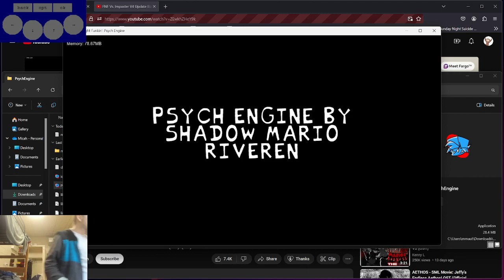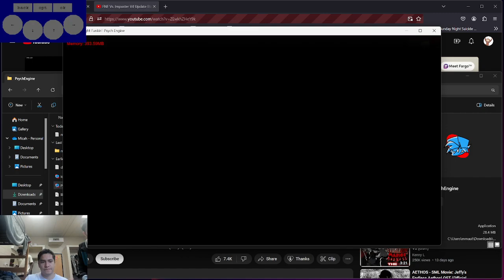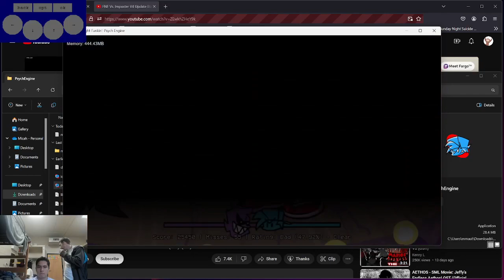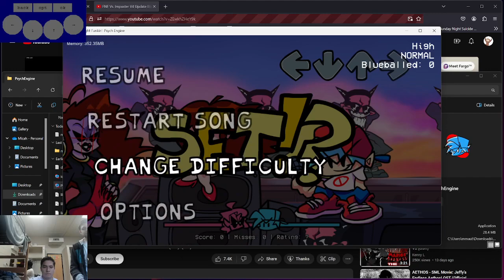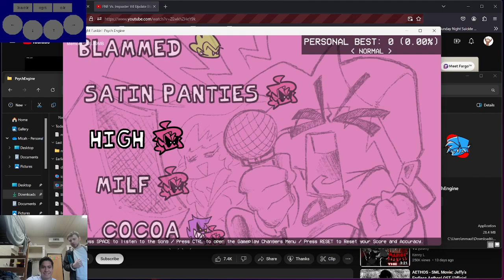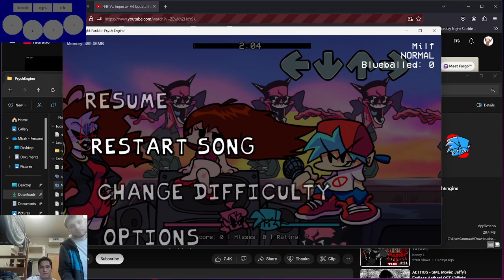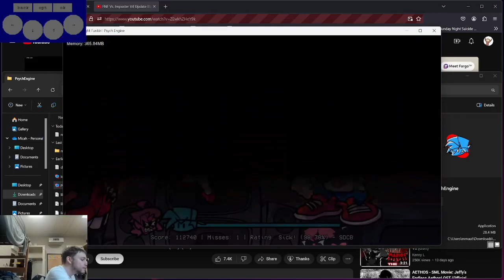A Guest Plays FNF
He wanted to and I chose to record it for the memories.